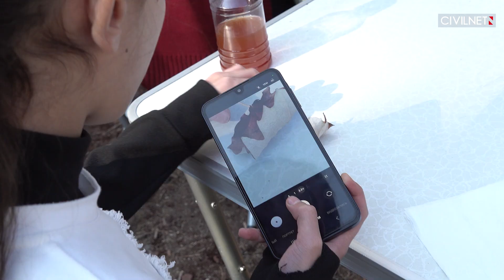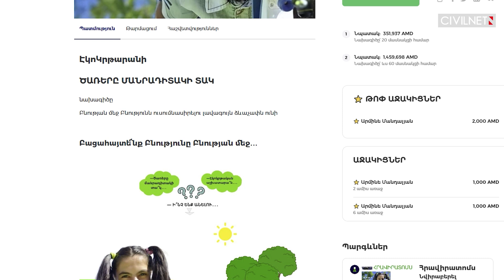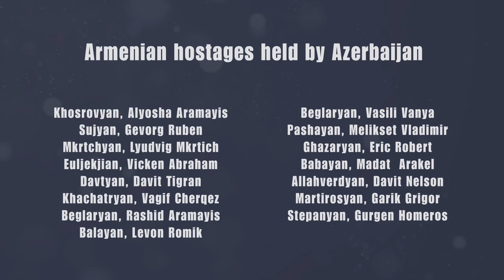Inside the project connecting Armenian youth to science and nature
CivilNet joins a group of students taking part in the Trees Under the Microscope project in Jrvezh Forest Park, where founder of EcoSchool, Nelli Yeghoyan, is leading a different environmental education initiative. We speak with her and the participating students and teachers from the Abovyan N. Vanyan Primary School No. 5 to see how this program combines hiking and hands-on laboratory work. The project, which has expanded to include hundreds of children since its 2023 pilot, aims to spark a lifelong scientific curiosity and foster a generation of informed environmental stewards for Armenia.